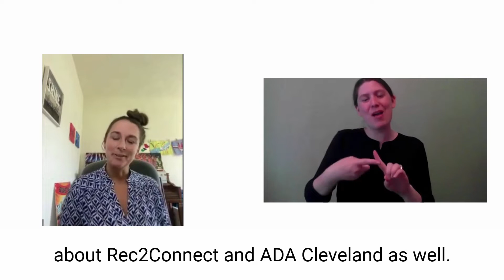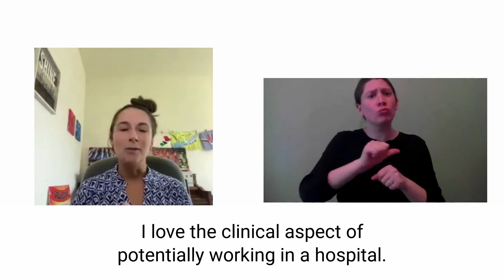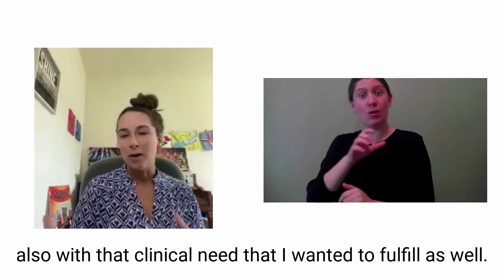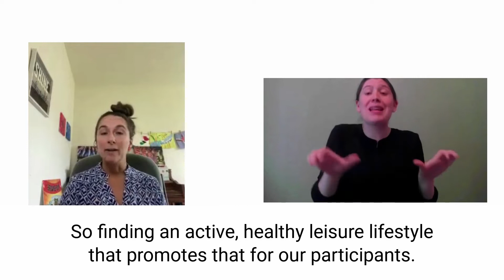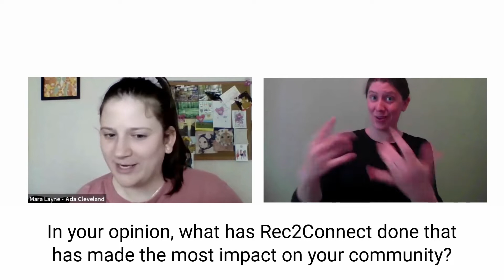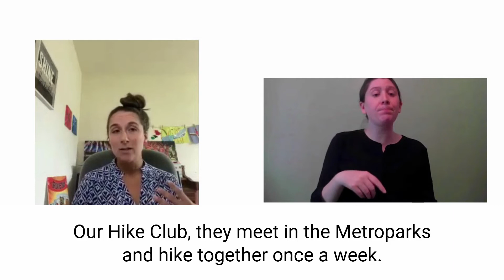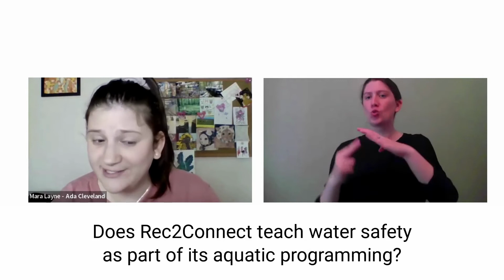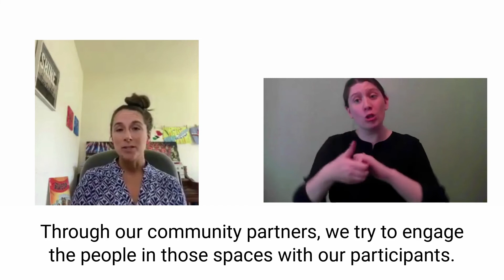Disability in the LAND Episode 4: Rec2Connect, Captioned and ASL Interpreted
For an audio only version, as well as a full transcript,

Join your host, Mara Layne, as she discovers what ADA Cleveland member organization, Rec2Connect, has to offer the disabled population of Northeast Ohio. This episode features special guest, Jen Knott, Executive Director of Rec2Connect.

Follow ADA Cleveland on Twitter, Instagram and Facebook @adaincle